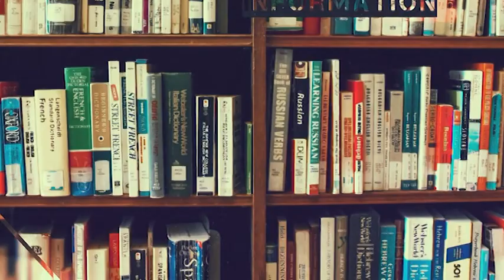URGENT : Une voiture prend feu sur l’autoroute à péage HIER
péage une voiture brûlé sur le péage insecurité sur le péage#actualités#